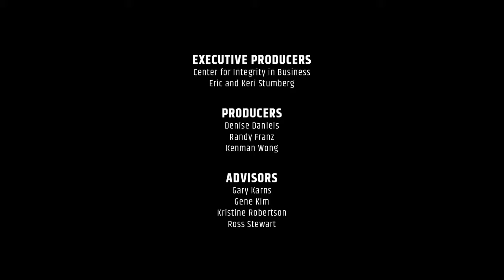Faith & Co. | SERVING EMPLOYEES - Season 2 (Official Film Trailer)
Faith & Co. is a documentary series by Seattle Pacific University that highlights the stories, struggles, and triumphs of businesspeople wrestling with what it means to live out business as their calling. Season 2, "Serving Employees", explores how faith shapes the way organizations engage with and manage employees. Filmed across six states, the films feature stories of companies wrestling the practical challenges of implementing scriptural principles in the workplace.